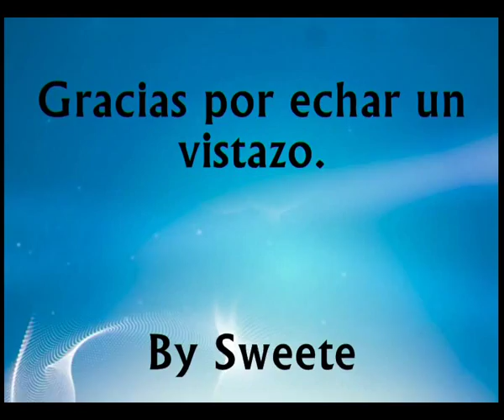Sweete i Viduka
Un golazo por toda la escuadra de Viduka